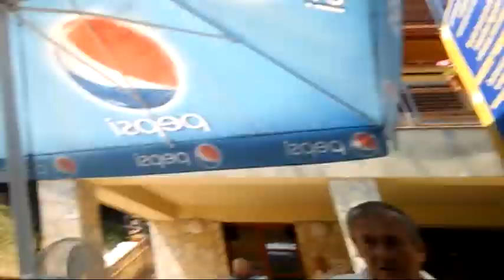Dominik & Zuka bobova draha Madarsko